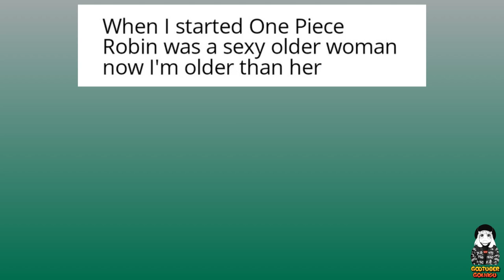One Piece But Memes V4